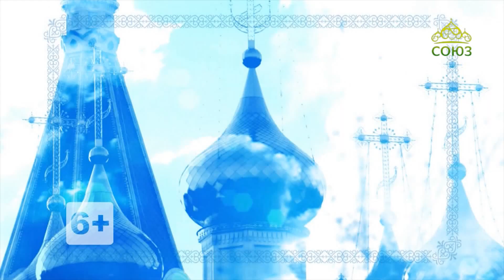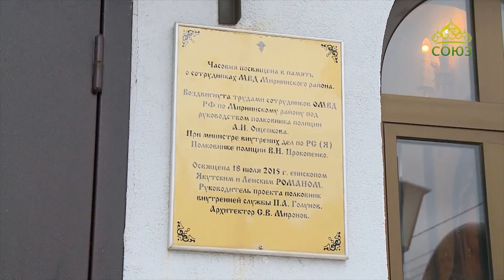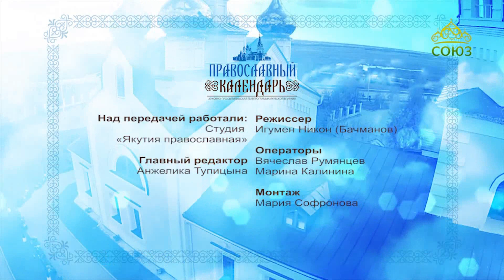Православный календарь (Якутия). Выпуск от 27 ноября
Православная программа Якутской епархии.